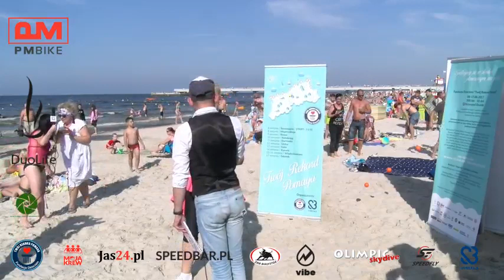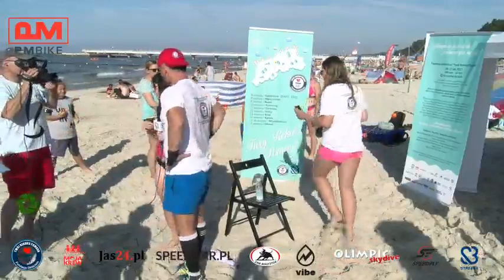„Twój Rekord Pomaga”, Krzysztof Drabik III dzień Kołobrzeg